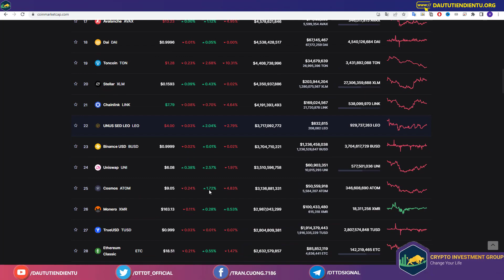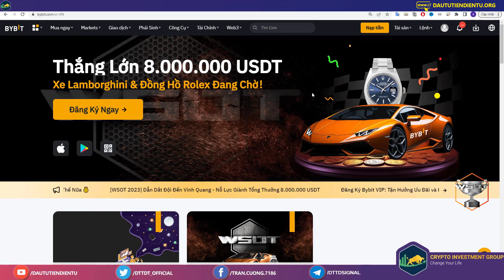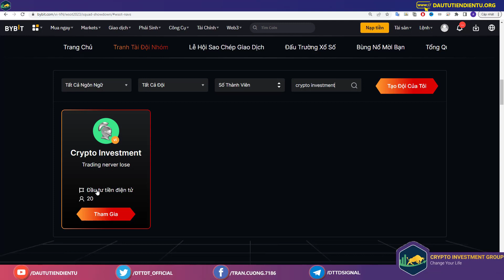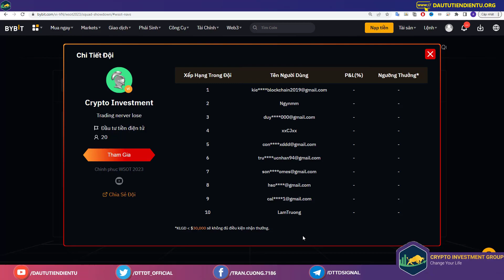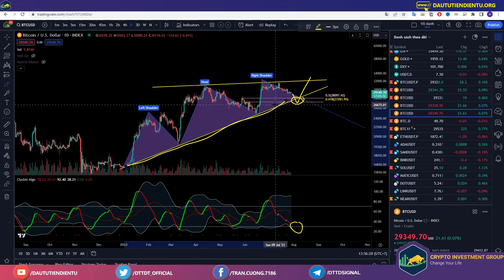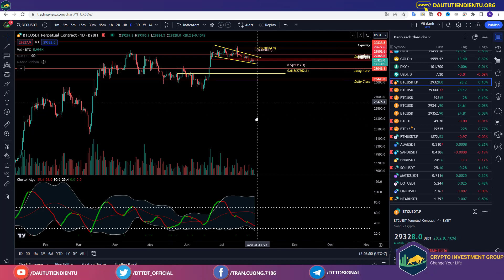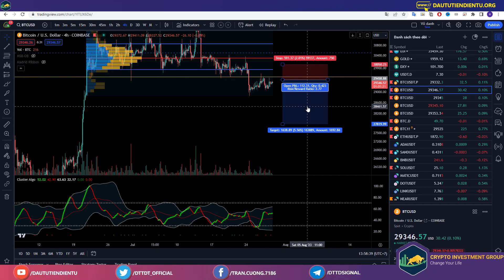Bitcoin Có Rớt Giá Mạnh Khi Gặp Mẫu Hình Vai Đầu Vai?